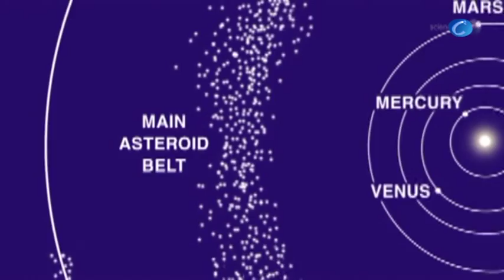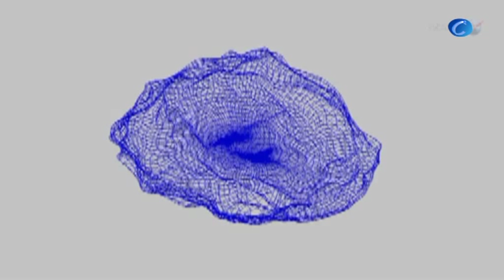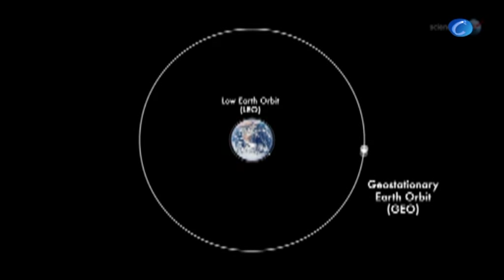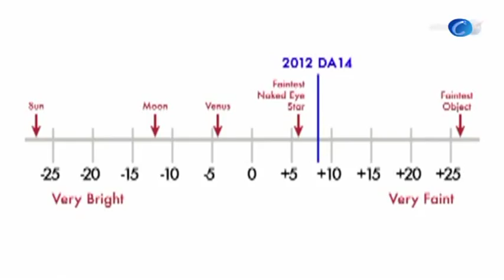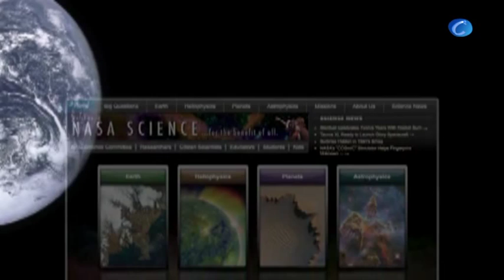An overview of NEO with emphasis on the upcoming close approach of asteroid 2012 DA14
February 7, 2013 - (CERES TV News Center) ---

Small near-Earth asteroid 2012 DA14 will pass very close to Earth on February 15, so close that it will pass inside the ring of geosynchronous weather and communications satellites.

NASA's Near-Earth Object Program Office can accurately predict the asteroid's path with the observations obtained, and it is therefore known that there is no chance that the asteroid .